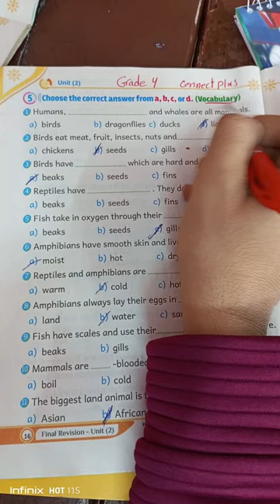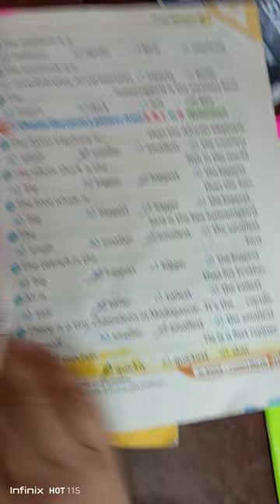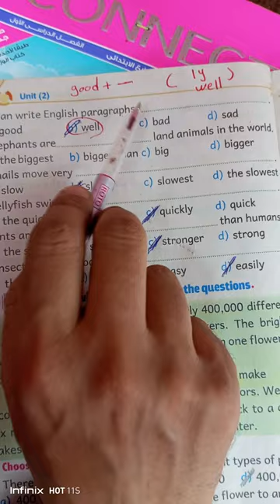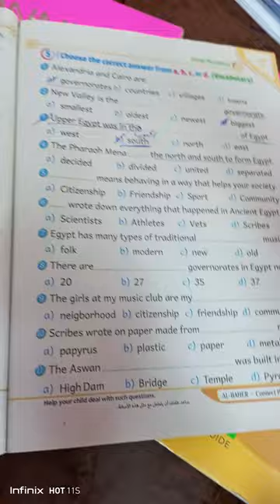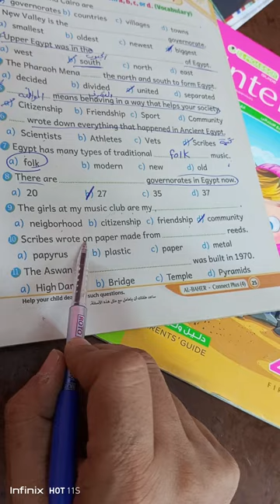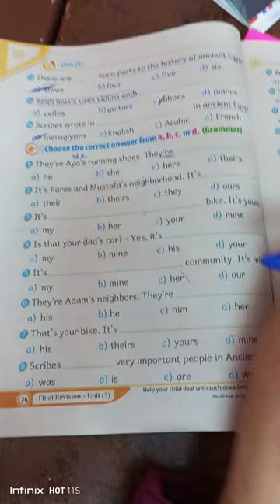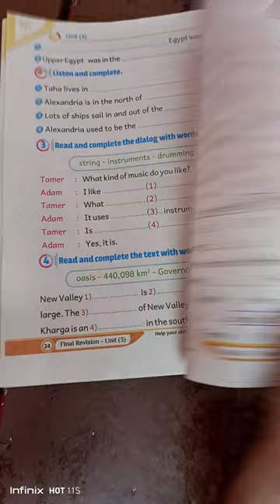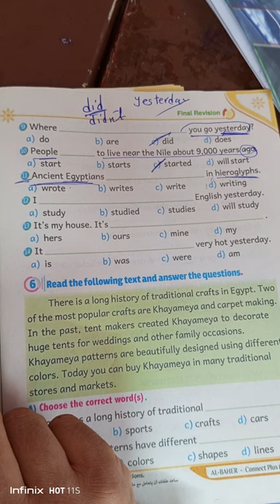connect plus 4.. review on unit 2